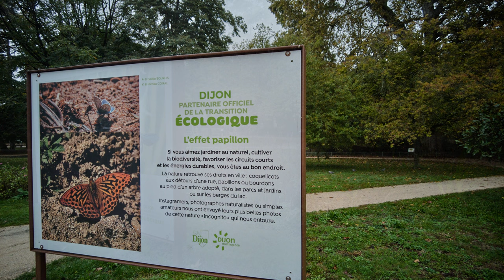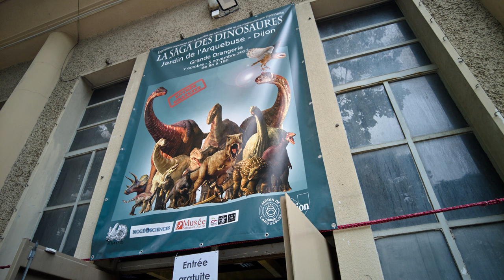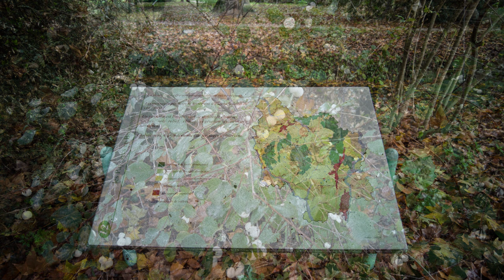Jardin de l'Arquebuse [4K]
Ad maiorem Aloysius gloriam
Dijon, le jeudi 26 octobre 2023.
Louis Jacques Napoléon Bertrand, dit "Aloysius Bertrand", est un poète, dramaturge et journaliste, né le 20 avril 1807 à Ceva (Piémont), mort le 29 avril 1841 à l'hôpital Necker de Paris, inventeur du poème en prose. Il est notamment l'auteur d'un chef-d'œuvre posthume, "Gaspard de la nuit" (1842).